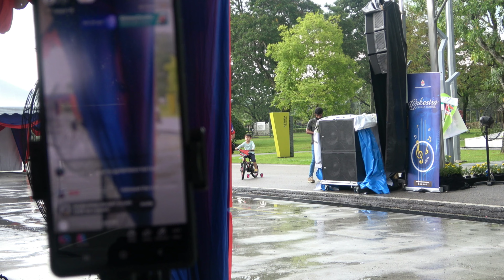Dasar Buaya Cinta || ANI MAYUNI || KARNIVAL KL CERIA 2024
Assalamualaikum & Selamat Sejahtera. Harap enjoy dengan channel Macho TV

2. MACHO TV MUSIC ( 1080HD)

Jom semua warga KL luangkan masa untuk ke Karnival KL Ceria 2024 bertempat di Astaka Taman Tasik Titiwangsa pada 12 Oktober 2024 (Sabtu ini). Pelbagai pertandingan dan aktiviti menarik menanti anda. Masuk adalah percuma dan anda hanya perlu ‘walk in’ sahaja untuk menyertai aktiviti yang disediakan ☺️